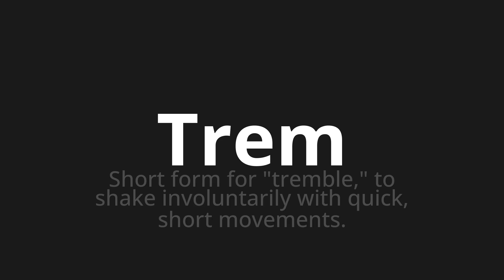How to pronounce Trem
Master the Pronunciation of 'Trem Which Means Train' - which means : Short Form for "Tremble," To Shake Involuntarary With Quick, Short Movements. 📝 with @PortuguesePronunciation 🎓🗣️ - [Your Guide to Portuguese]

Learn to pronounce 'Trem' perfectly in Portuguese with our easy and engaging tutorial by @PortuguesePronunciation! 📖📽️ In this comprehensive video, we provide you with native speaker examples 🗣️👂 and phonetic breakdowns 🎵 to ensure you get the pronunciation just right.

How to say Train in Portuguese